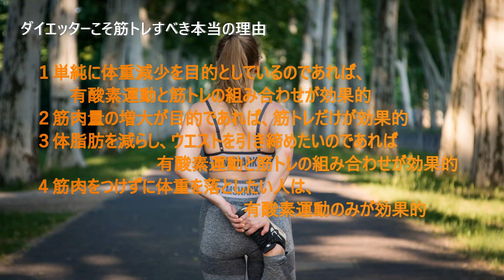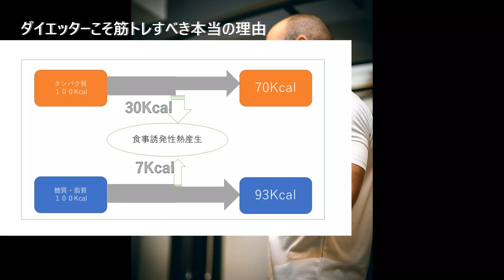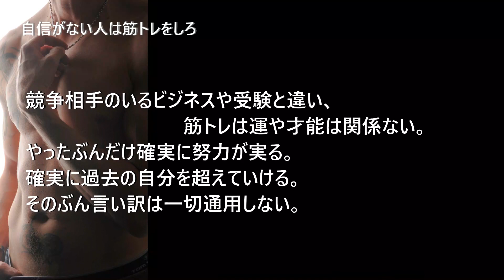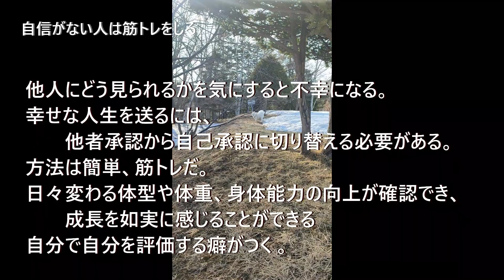「筋トレが最強のソリューションである」要約 ～悩んだら筋トレだ～ byありすちゃんねる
‹字幕はYOUTUBEの字幕ボタンで表示してね›
本でもっと成長できる。人生の鍵となる読書。
今回は「筋トレが最強のソリューションである」を時間のない方に要約しました。
筋トレしたこと無い方にもおすすめ！

00:00 本の紹介
00:18 死にたくなったら筋トレ、が真実である理由
03:00 筋トレは最強のアンチエイジング
06:07 ダイエッターこそ筋トレすべき本当の理由
09:48 長生きしたけりゃ筋トレをしなさい
12:40 自信がない人は筋トレをしろ

ありすチャンネルは、ありすちゃんの可愛い姿を残すのが